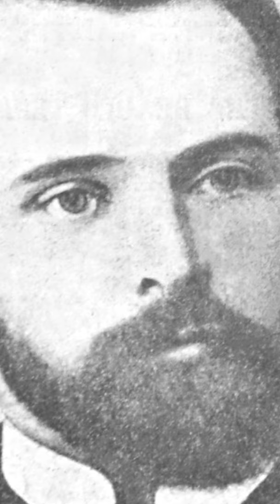Anglo-Soviet Trade Agreement : 16 March 1921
The Anglo-Soviet Trade Agreement was signed on 16 March 1921 to facilitate business between the two countries.  For the Soviet part, the deal was signed by Leonid Krasin, Commissar of Foreign Trade – and as such a role existed it shows that even the early Bolsheviks agreed that some kind of business would have to go ahead. Nonetheless foreign trade was a State monopoloy in the USSR.  Britain was the first country to accept Lenin's offer of a trade agreement. It ended the British blockade, and Russian ports now were open to British ships. Both sides agreed to refrain from hostile propaganda. Full diplomatic ties would take yet some time but this was a good start.

YouTube has introduced a feature called which is clearly designed to compete with TikTok. If you are watching on a mobile you will see come up but not if you are watching on a computer. I don't think that this is what my audience wants to see, but on the off chance that it might be, I am going to give it a try by doing previews of videos that will come up in the future. If there is no demand then after a while I will gradually phase it out!